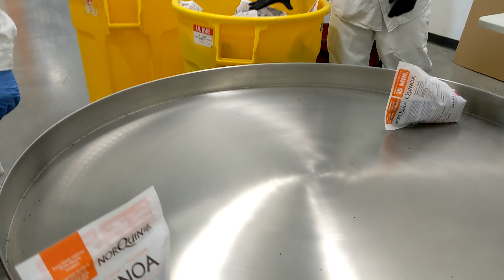WeighPack Systems Swifty Bagger Model 1200 Preformed Pouch Packager - Stock# 72733002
Used- WeighPack Systems Swifty Bagger Model 1200 Preformed Pouch Packager with 10 Head Combination Scale. Capable of speeds up to 25 bags per minute. Has a bag size range: 6" - 12" (width) x 8" - 18" (length). Has a 43" infeed magazine conveyor, and a 30" discharge conveyor. No-bag-no-fill, and product settler under bag fill station. Has Allen Bradley MicroLogix 1400 PLC with Allen Bradley Panelview plus 600 HMI. Includes Primo Combi 10 head combination scale with 2.5 liter smooth buckets. Weight range: .5 grams to 10 lbs (subject to volume). Includes unused I-style inclined cleated belt conveyor and scale platform. Machine designed for secondary fill station (auger filler not included).